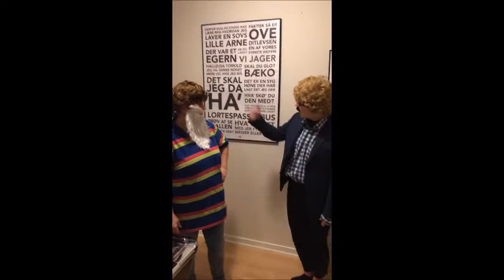Kender du typen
Dette er en video som blev lavet i forbindelse med min 50 års fødselsdag.
Tak til Pia, Trine og Kristian